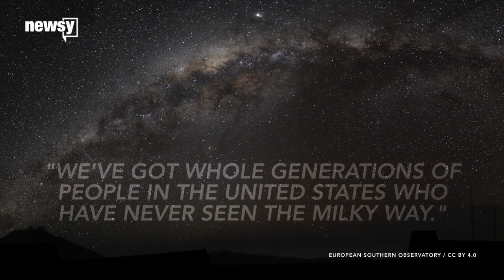We're Missing More And More Of The Night Sky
Scientists tell the story that when a 1994 earthquake rocked Los Angeles and knocked out the power, people started calling 911 because something was up with the sky.

They say callers said there was a "giant, silvery cloud" up there. It was the Milky Way. Our home galaxy.

Tall tale? Maybe. But the phenomenon of city lights blowing out the natural light of the stars is real — and it's getting worse.

Researchers say more than 80 percent of the planet — and more than 99 percent of the U.S. and Europe — now lives under skies polluted enough to hinder astronomical observation. That's compared with about 66 percent of the planet in 2000.

Now, they say, "We've got whole generations of people in the United States who have never seen the Milky Way."

In some places, such as Singapore, pollution is so severe that residents might never see true night — and their eyes no longer adapt to full night vision.

For animals, light pollution can even be dangerous. Studies have shown it disrupts behavior patterns and even the balance between predators and prey sources.

Artificial light isn't as well-tracked as some other pollution. This new map is the first update in more than a decade. It was built from a combination of ground measurements and satellite data.

But there are still areas where you can get a proper dark sky — like Australia, Canada and much of the Western U.S.

And reducing light pollution is relatively easy — cover lights so they don't leak into the sky, use less light if you can — or just turn them off when you don't need them.

This video includes clips from The New World Atlas of Artificial Sky Brightness, the European Southern Observatory, lightweavr / CC BY 3.0, Marshall Astor / CC BY 3.0, NASA, Ardash Muradian / CC BY 3.0, Paul Yip / CC BY 3.0, Chris Savage / CC BY 3.0 and Binayak Dasgupta / CC BY 3.0 and images from John Fowler / CC BY 2.0 and the European Southern Observatory.